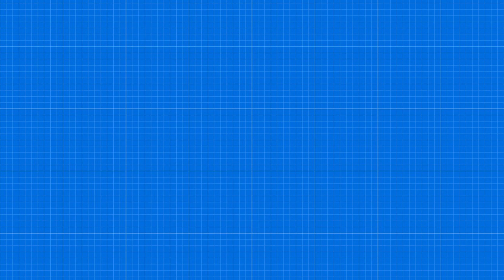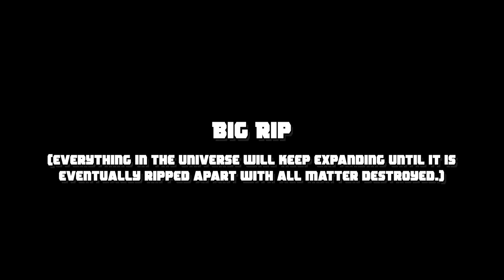How Powerful Is Immortality Itself? (With Science)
Ever Wonder If Immortality Would Be A Great Power To Wish For? Well Let's Dive Into The Science Behind Immortality's Ups and Downs In This Video!